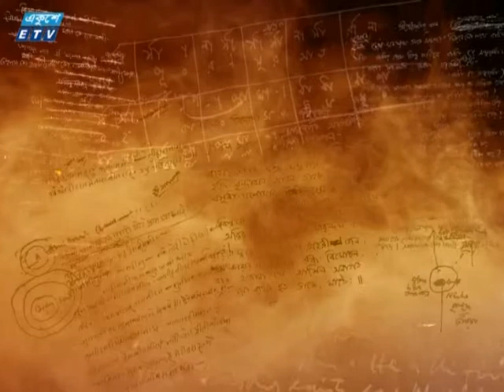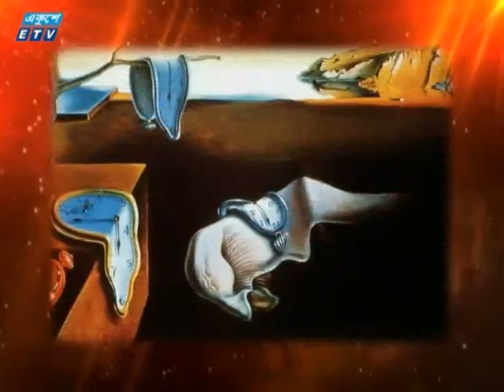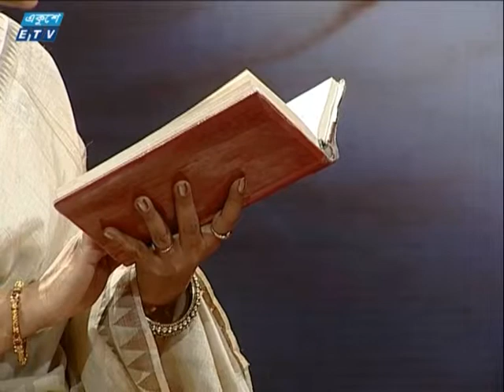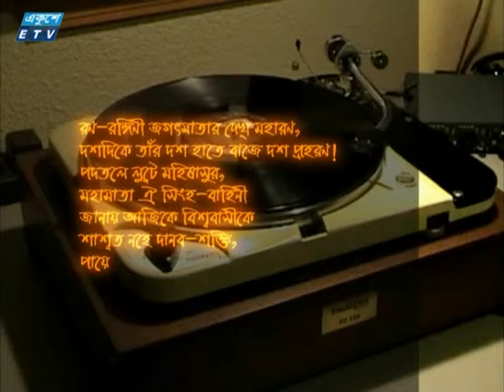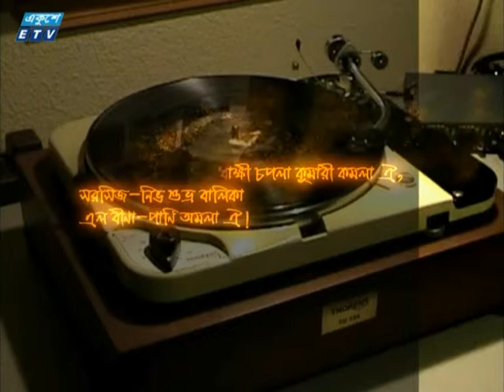সম্পূর্ণ নজরুল পর্ব ৪৪ Shompurno Nazrul Episode 44